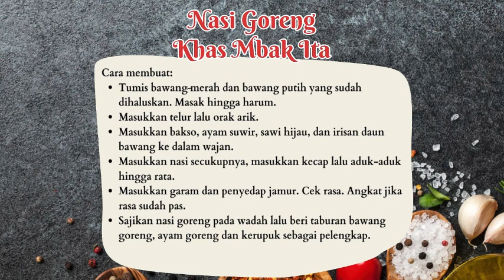MASAK NASI GORENG ALA MBAK ITA PENUH GIZI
Lomba masak nasi goreng ala mbak ita dalam rangka memperingati hari kemerdekaan